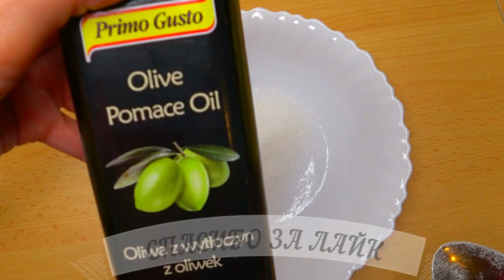САХАРНЫЙ СКРАБ.НАТУРАЛЬНОЕ СРЕДСТВО для МОЛОДОСТИ РУК.